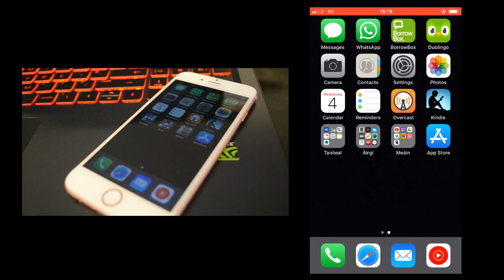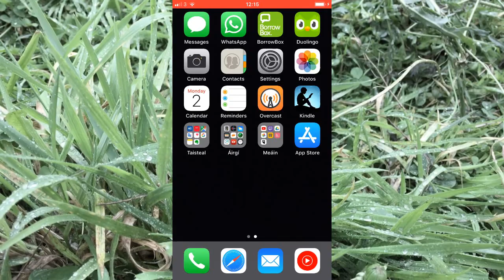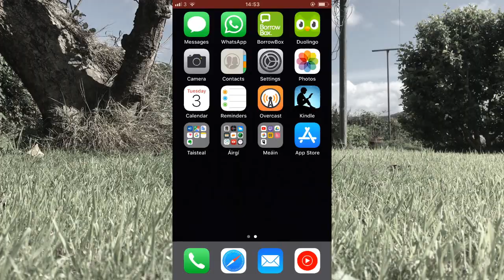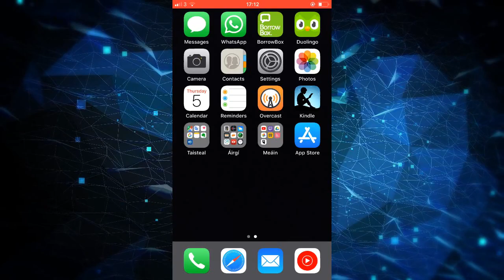Íostachas 'gus M'fhón Póca (As Gaeilge) My Minimalist Phone Setup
A little note: In Ireland, we refer to the Irish language as Irish or Gaeilge, not really as Gaelic and seldom do you hear it being referred to as Irish Gaelic as well!